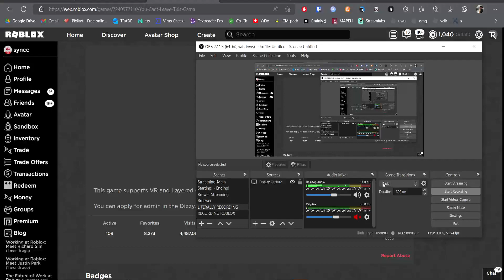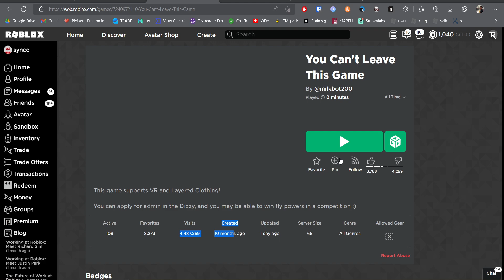You can't LEAVE this game???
Hi! i am Spoonfully, a pls donate streamer and youtuber, i upload very often. I play roblox on this channel, don't expect me to play any other game than roblox. I also have a 2nd channel! spoonfully clips :D

Roblox: @SyncedSean
My 2nd Acc: @UnderMyAttack

STAY SPOONFULLY!